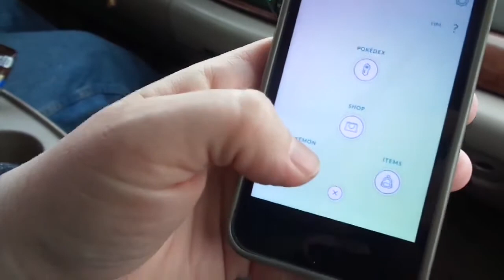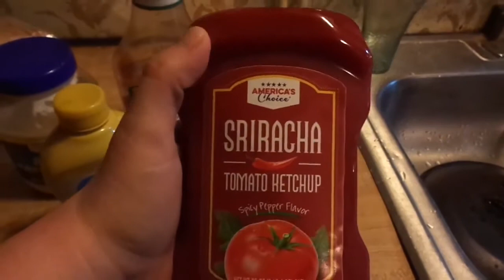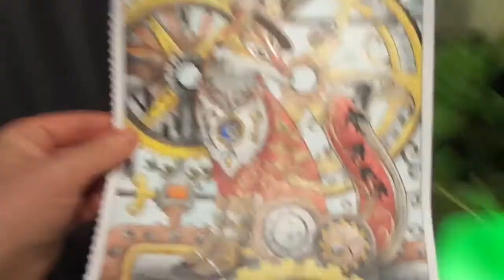Brats For Dinner!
I have to go to the doctor, we have lunch at Subway, do a little shopping, and then I eat fattening brats for dinner.  Oh well.